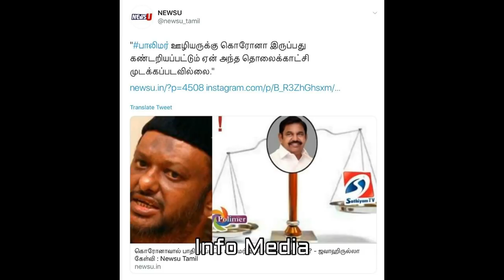வெறி பிடித்த தப்லீக்குகள்! வெளுத்து வாங்கிய பாலிமர் டிவி!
Veripiditha Tablighikal Veluthu vaangiya Polimer TV